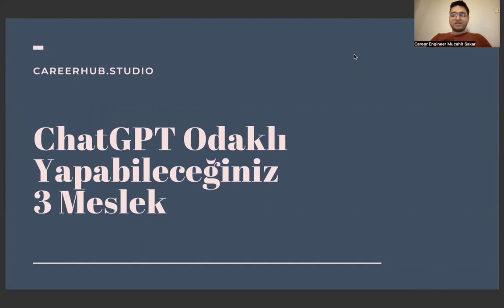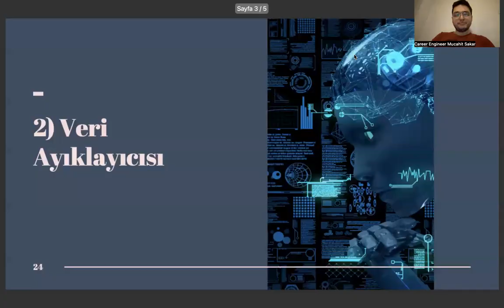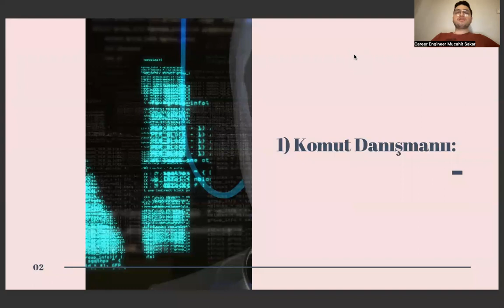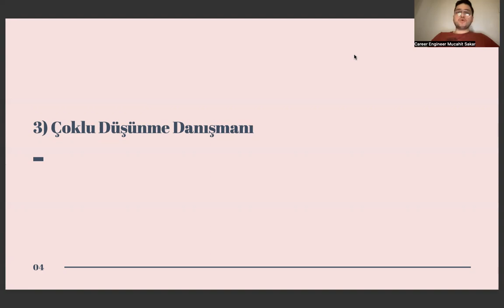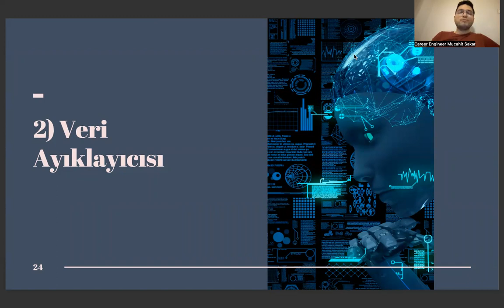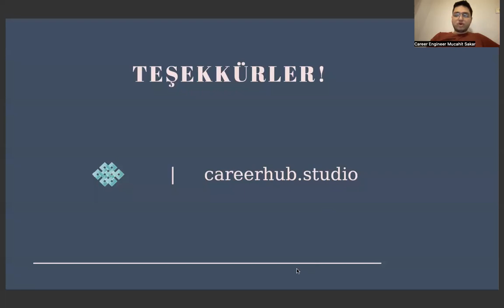Yönetim Bilişim Sistemleri Diplomanızı ChatGPT ile Birleştirerek Kariyer Yapmanızın 3 Yolu